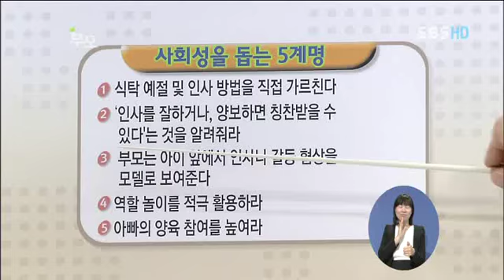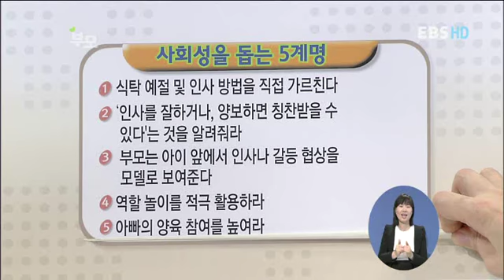부모 - Parents_사회성 발달을 돕는 놀이_#005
EBS, 부모, Parents, 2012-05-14, 사회성 발달을 돕는 놀이

한창 아이들과 어울려야 할 우리 아이그런데 다른 아이들과 잘 어울리지 못한 아이 때문에 걱정이 많으셨다고요? 오늘은 다른 사람과 좋은 관계를 맺을 수 있도록 돕는 놀이를 소개합니다